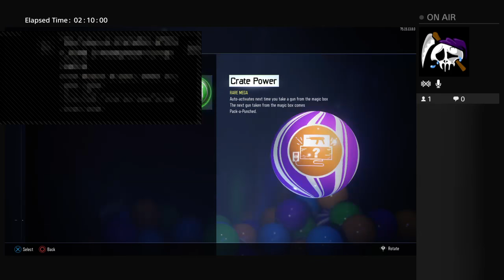edgarsPUPPET's Live PS4 Broadcast